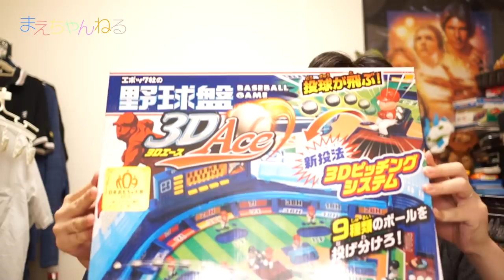【親子対決】特大ホームランが放てる！ 野球盤 3Dエース エポック社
エポック社の「野球盤3Dエース」を購入しました！
私も子供の頃野球盤で遊んでいましたが、その頃とは劇的に進化しました！

なんとピッチャーが投げた球が浮いてバッターの元へ来ます。
また浮いてくるので高く球を飛ばしホームランにすることもできます(*^^*)

今回はこの3Dエースの説明と実際に親子で野球盤対決をしてみました^^

▽野球盤 3Dエース（Amazon）

▽撮影機材　SONY α NEX-5R（Amazon）